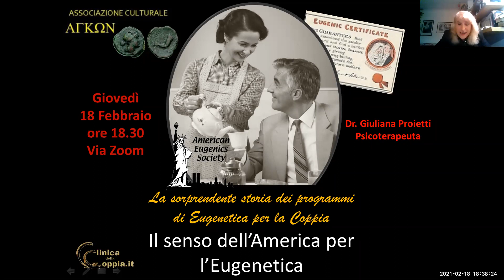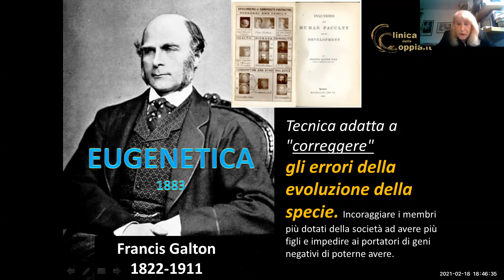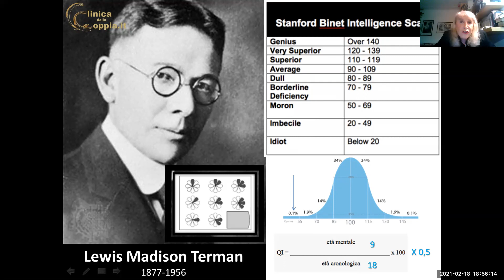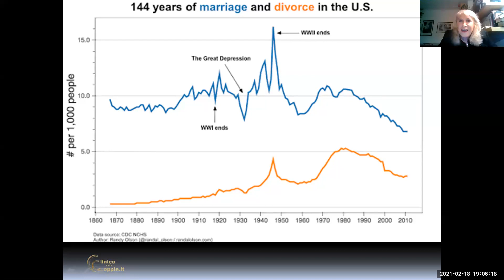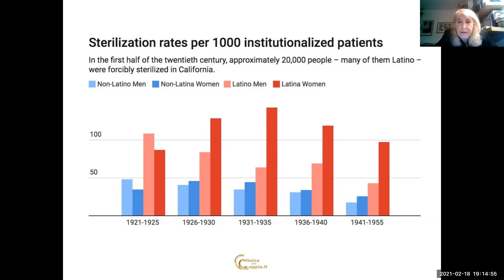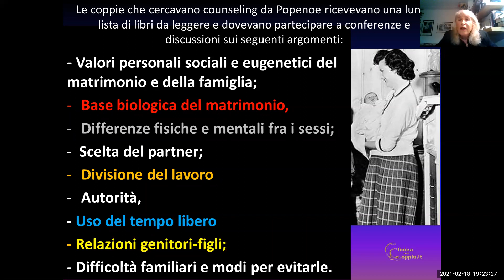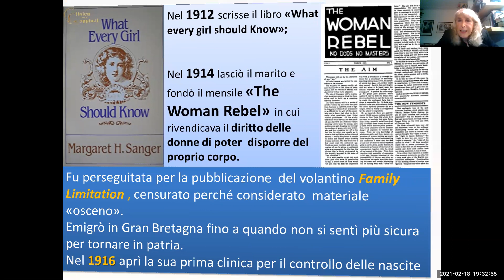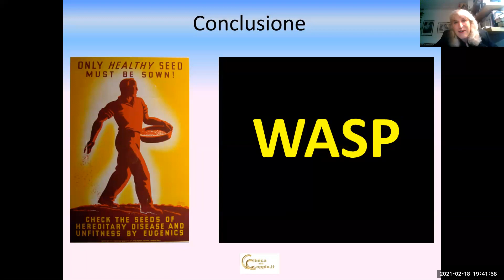2021 Il senso dell'America per l'Eugenetica. La sorprendente storia dei programmi di eugenetica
La storia dimenticata e rimossa dell'eugenetica americana, dagli anni venti agli anni sessanta del 1900, alla scoperta del periodo "pionieristico" o "ateoretico" della terapia di coppia.

America's Sense for Eugenics. The surprising history of Eugenics Programs for couples.

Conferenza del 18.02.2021